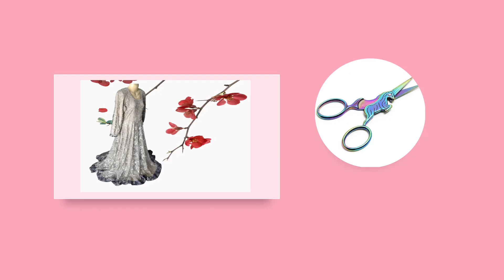Stylish Baby Top Cutting and Stitching tutorial